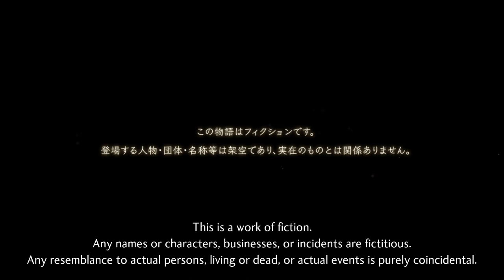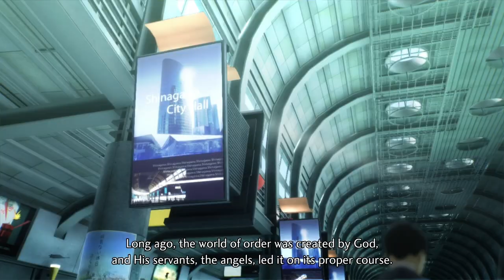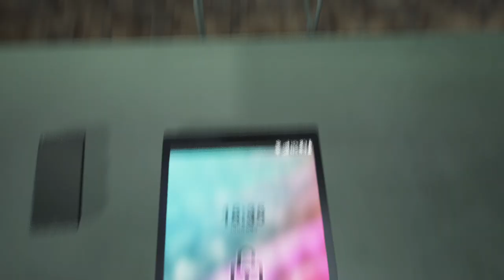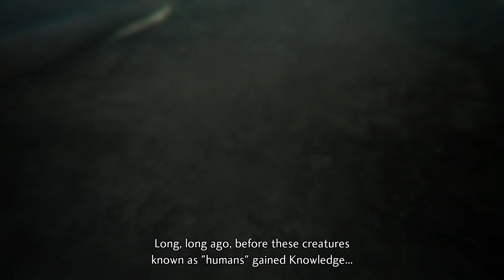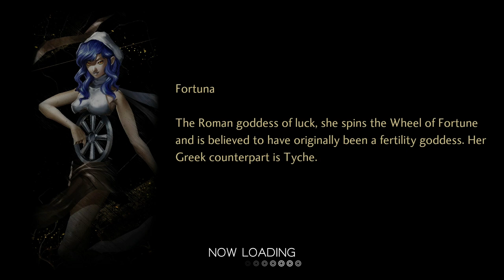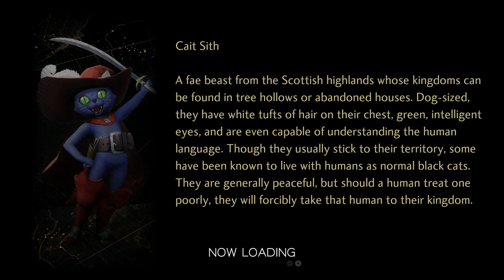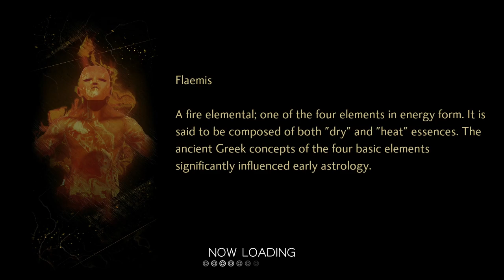#01 Birth of the Nahobino | Shin Megami Tensei V Let's Play | Hard Difficulty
Shin Megami Tensei V (Nintendo Switch)

- Shin Megami Tensei V is here! A devastated Tokyo awaits as we the Nahobino, venture into the demon infested post-apocalypse to uncover why this has happened. This will be a difficult and bleak tale dripping with style and mood. We will be playing the game on the Hard Difficulty and will probably regret it! Join me on this journey crafted by the talented teams at Atlus!